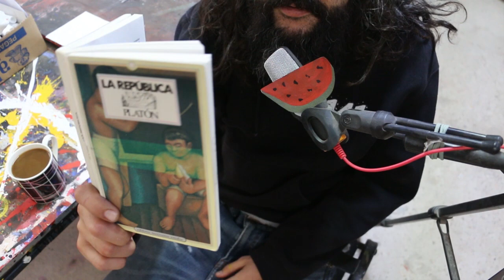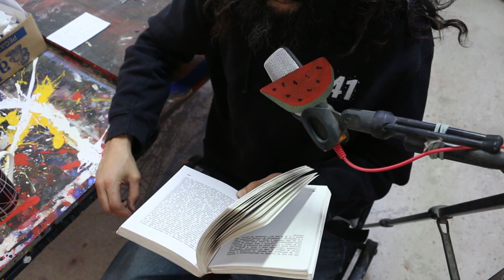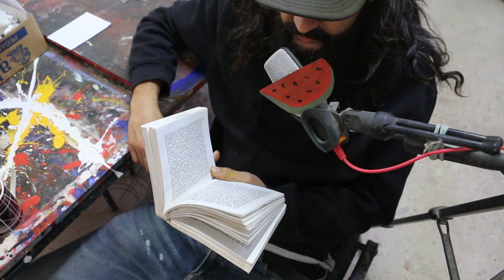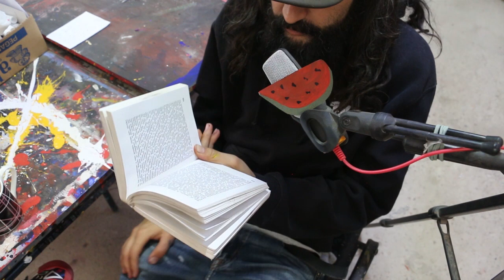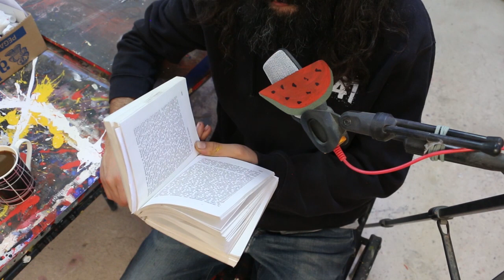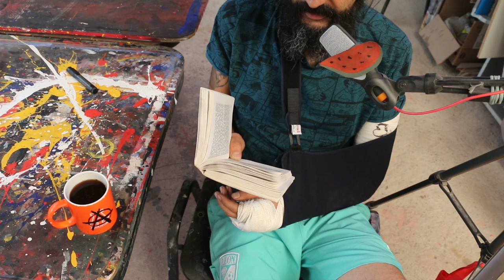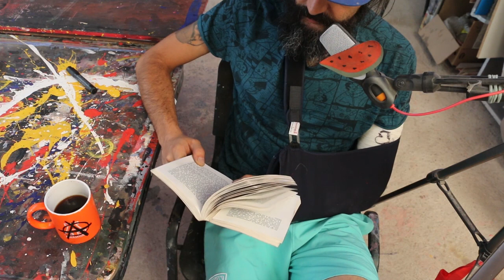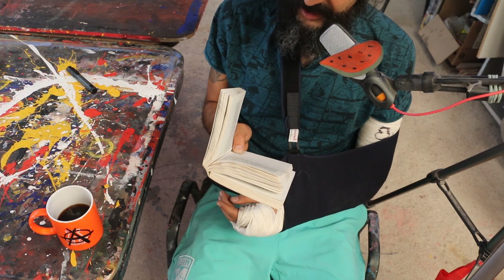PLATÓN - LA REPÚBLICA - LIBRO 6 de 10 - AUDIOLIBRO - LECTURA EN VOZ ALTA.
Cada vez se pone mas... no se profundo el debate ...
es la más conocida e influyente obra de Platón, y es el compendio de las ideas que conforman su filosofía. Se trata de un diálogo entre Sócrates y otros personajes, como los discípulos o parientes del propio Sócrates. La obra está compuesta por diez libros, separados sin correspondencia con los cambios en los temas de discusión que se presentan.

Aunque la obra gira en torno al tema de la justicia, el texto contiene muchas de las doctrinas platónicas fundamentales, como la alegoría de la caverna, la doctrina de las ideas o formas, la concepción de la filosofía como dialéctica, una versión de la teoría del alma diferente de la expuesta en el Fedón y el proyecto de una ciudad ideal, gobernada según principios filosóficos. Escrita de forma dialógica, la República aborda aquello relacionado con la φιλοσοφία περὶ τὰ ἀνθρώπινα ("filosofía de las cosas humanas"), e involucra temas como la ontología, la gnoseología, la filosofía política y la ética.

-- ingrese aquí enlace de lista de reproducción -

Aquí esta en PDF GRATIS

Ya puedes si puedes, formar parte de este ejercicio de resistencia cultural como Camarada Colaborador!

siguiente...